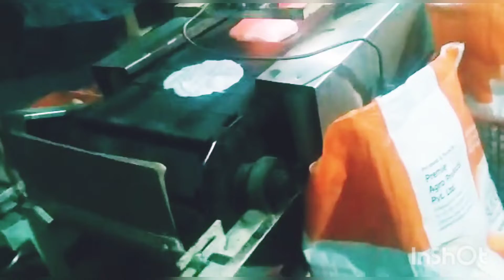10 Minute May 1000| Rice Rotti Keyse Ready Hoge | Pratt 2 vlogs| Alam ali vlogs Assam..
10 Minute May 1000| Rice Rotti Keyse Ready Hoge |  Pratt 2 vlogs| Alam ali vlogs Assam..
Hy guys Wellcome to my you tube channel.